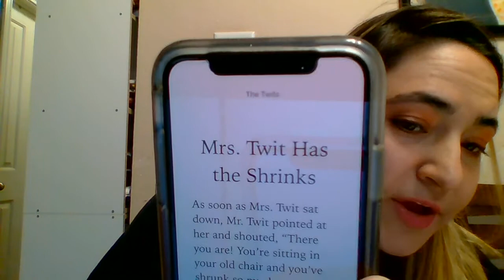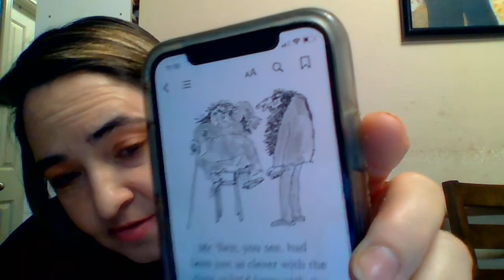#8 The Twits by Roald Dahl - Mrs. Twit Has the Shrinks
Roald Dahl owns this book all rights and privileges belong to him.
I have not just read this chapter, I have attempted to explain and give background for better understanding.
Vocabulary:
Clever- smart
pistol- gun (no gun in THIS chapter, just a finger shaped like a pistol)
dribble- drool
solemn- serious